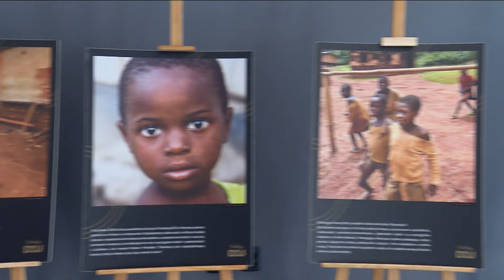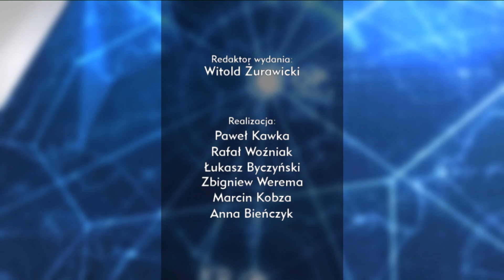Kurier Opolski - wydanie główne – 26 maja 2024